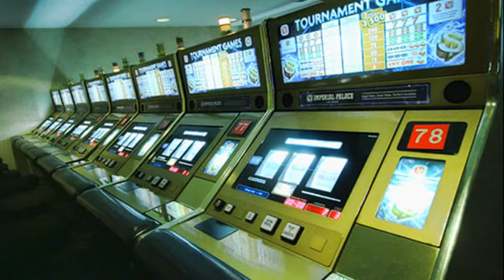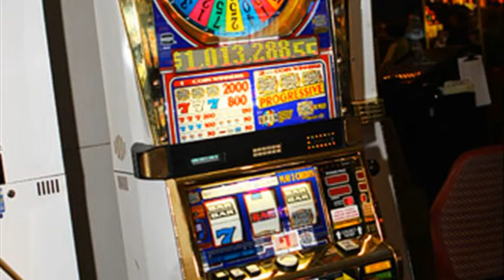Jackpot Slots 2012) IP